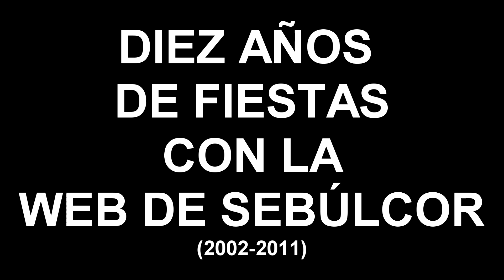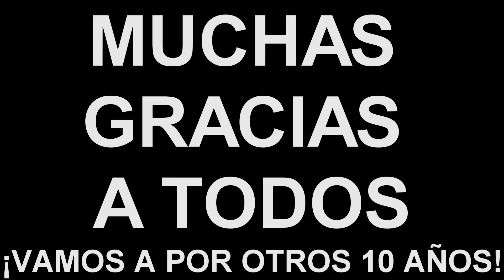10 años de fiestas (2002-2011)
En este vídeo he puesto fotos de las fiestas de San Miguel y de Santa María Magdalena desde el año 2002 hasta el 2011. El vídeo lo preparé hace ya unos años para que lo reprodujeran durante unas fiestas del pueblo con el proyector y que lo viese todo el mundo. Creo que lo pusieron, pero no entero, ahora lo subo a YouTube para que todos lo podáis ver tranquilamente. Alguien me dijo que la gente se quejó porque las fotos duraban muy poco, pero hay muchas fotos y no puede ser de otra manera.
La música que puse en su día la he cambiado para no tener problemas con los derechos de autor en YouTube.

1 Cognative Dissonance - Electronic Medium

2 Invisible
de Vibe Tracks

3 Bounce House
de Silent Partner

4 Barge
de Gunnar Olsen

5 Beat Your Competition
de Vibe Tracks

7 Do It Right
de Jingle Punks

8 Drop It
de Silent Partner

11 Four on the Dancefloor
de JR Tundra

14 Haus Guest
Gunnar Olsen

16 Sugar
de Vibe Tracks

17 Shoulder Closures
de Gunnar Olsen

18 Trancer
de Gunnar Olsen

19 It's All Happening
de Huma-Huma